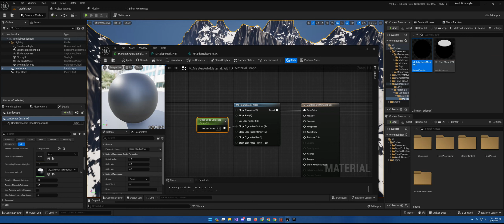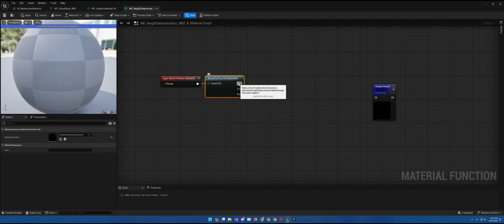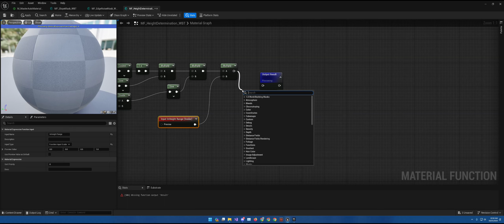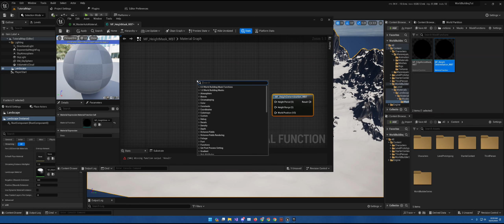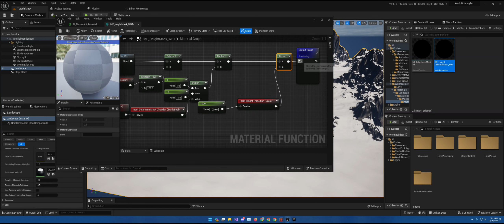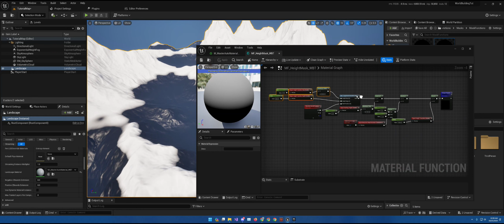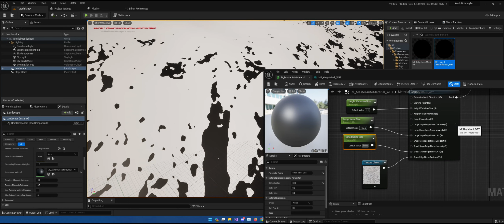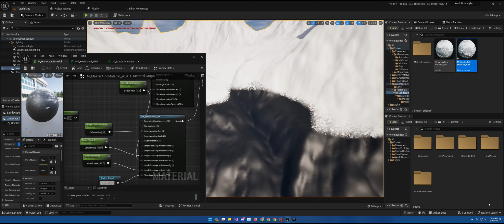World Building Auto Material PT 2 Height Mask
In this series we will go over the following

Landscape Auto Materials
Physical Materials and RVT
PCG
Static Mesh global materials
Global controlled wind
Heightmaps and World Creator 3